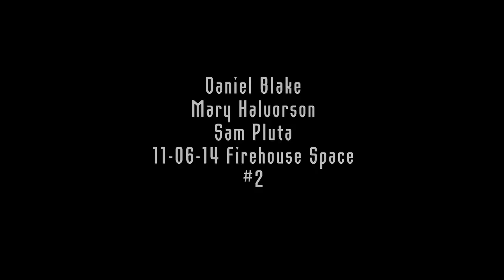Daniel Blake Mary Halvorson Sam Pluta #2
Daniel Blake, Mary Halvorson, and Sam Pluta
Firehouse Space 11-06-14
Video by Scott Friedlander